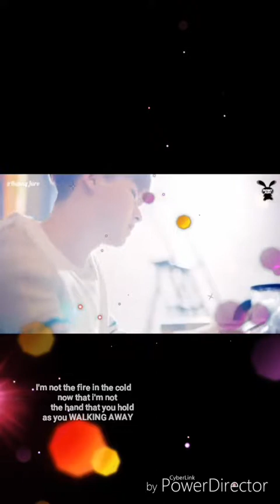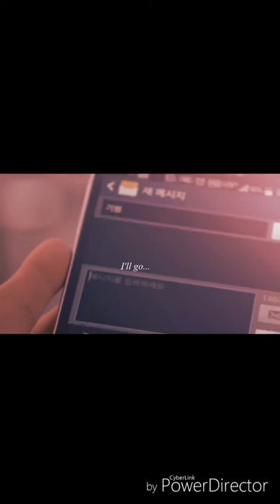BLACKPINK & IKON SAFE INSIDE MV